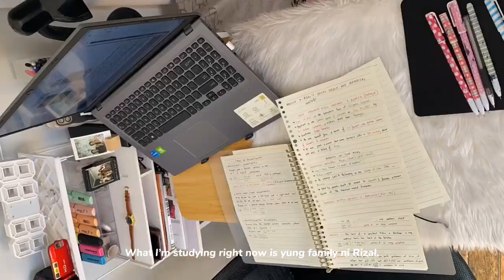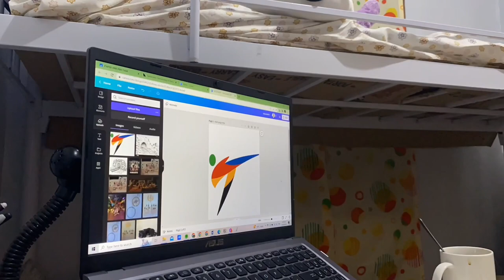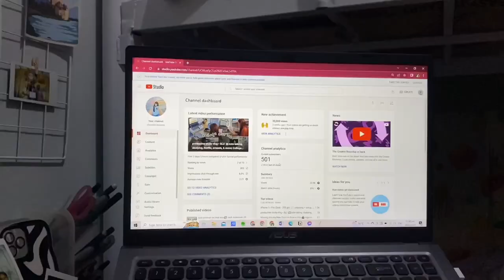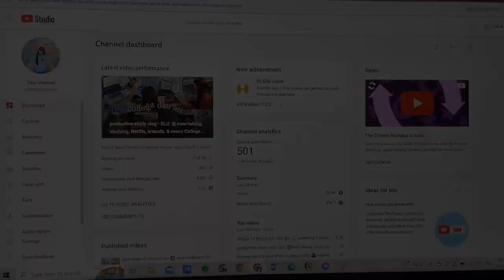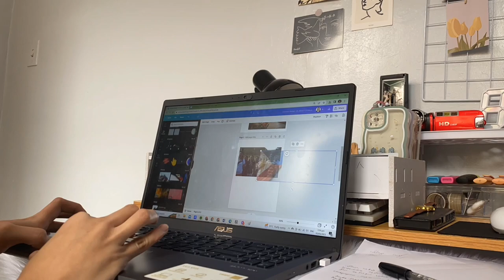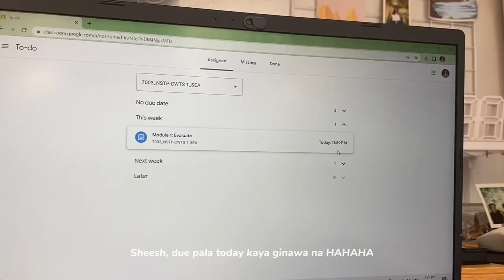online prelim exam in college🤧note-taking, cooking, productive study vlog | stu(dying) | ep. 27🫶🏻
Hi, chingus!

Finally, this episode contains clips taken from the month of March. There’s so many things happen from my February that I uploaded 8 episodes of my College Diaries. Anyway, I hope I’m making it up to you, guys, by uploading more frequently than usual.

Grammatical errors ahead.

Let’s connect!🤝
Chat with me (open dms!) – ig: mmchristinee

Faqs💁‍♀️
Where do you study? Saint Louis University
What is your course? I study BS Civil Engineering
Camera: iPhone 11 Pro

Sc: 833